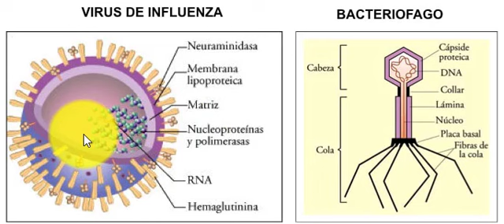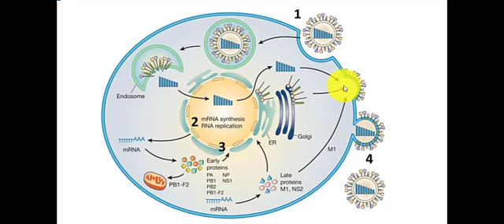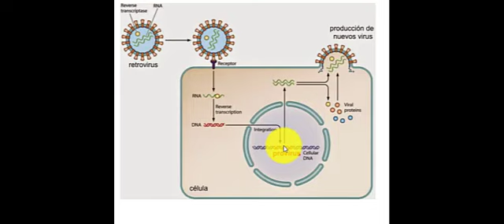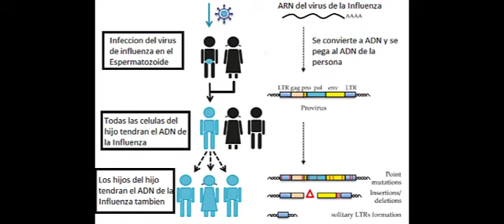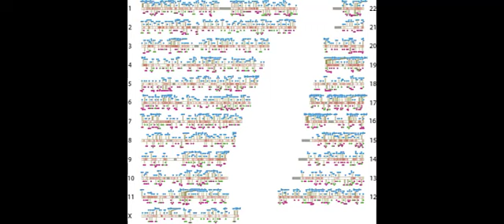¿Venimos del mono/chango? La mejor evidencia a favor de la teoría de la evolución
El mejor argumento que he encontrado a favor del ancestro en común entre el humano y el chimpance. Canal de Discordo

(estudio donde se aprecia la inserción aleatoria de los retrovirus)